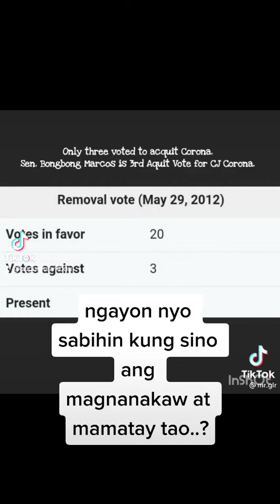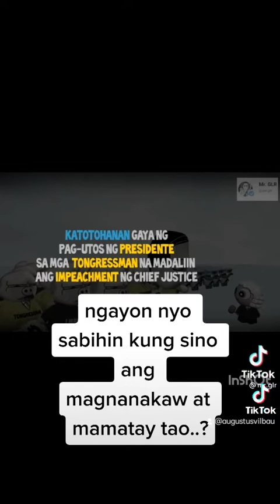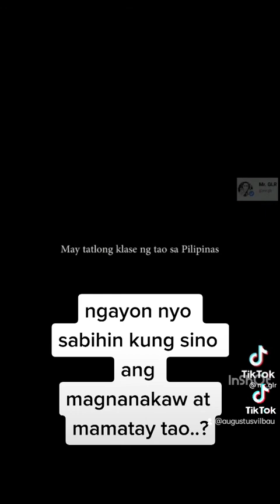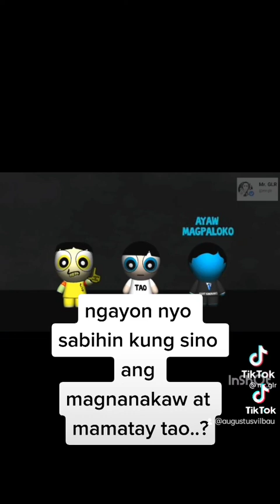SINO ANG TUTUONG MAGNANAKAW? MAGIGING BULAG KAPA BA?...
BBM❤️